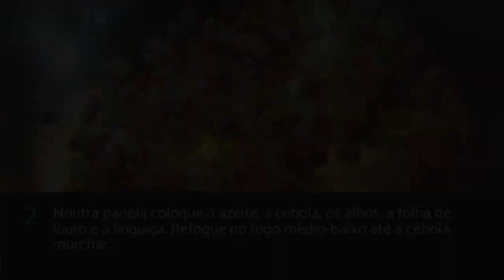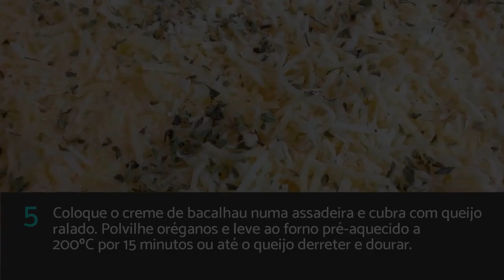Bacalhau ao forno | MUITO CREMOSO | gratinado com creme de leite e queijo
Confira também esta receita de bacalhau ao forno no nosso portal

No TudoReceitas, você pode encontrar todo o tipo de vídeos de culinária, elaboração de receitas, conselhos e tudo o que precisa para ser o melhor chef de todos os tempos. Adoramos partilhar os nossos truques, dicas e conselhos para fazer bolos, sobremesas, biscoitos, cupcakes, carnes, peixes, saladas, pratos saudáveis, ou seja, tudo o que possa imaginar.